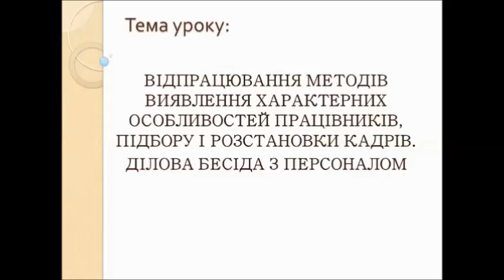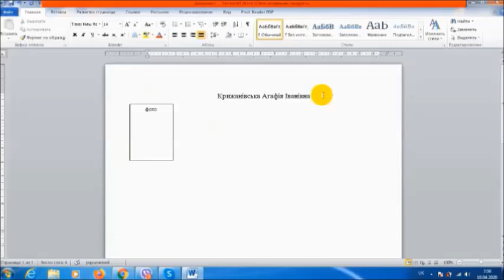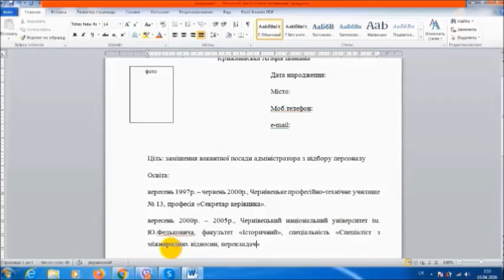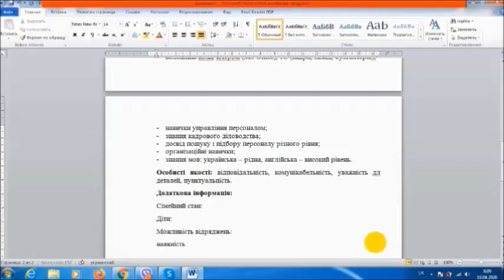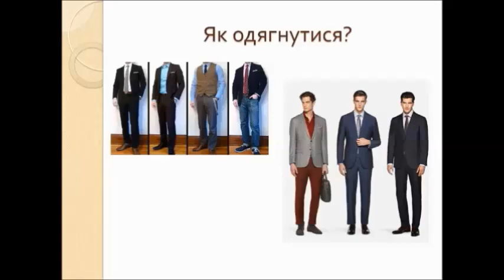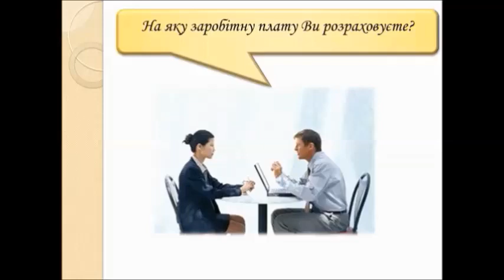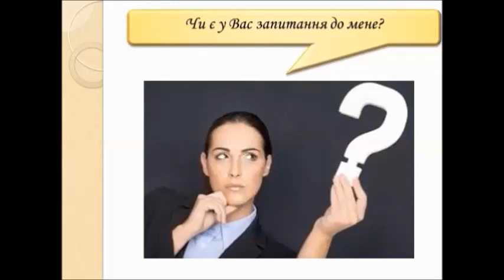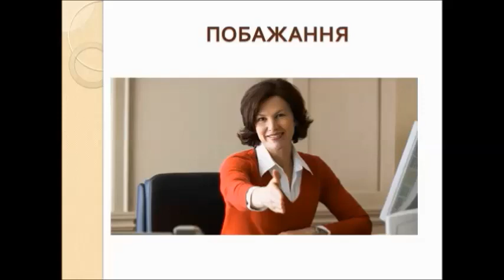Відпрацювання методів виявлення характерних особливостей працівників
Чернівецький професійний ліцей сфери послуг